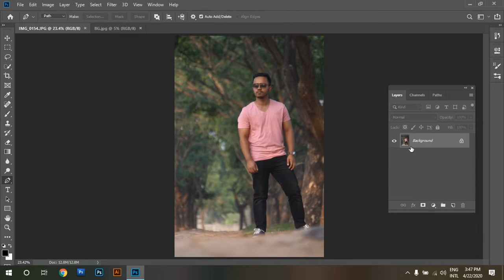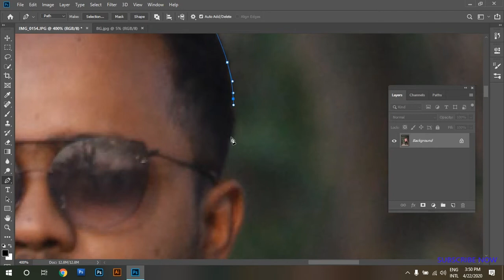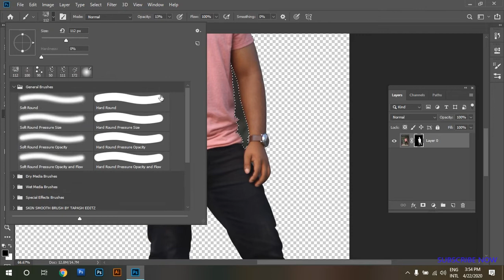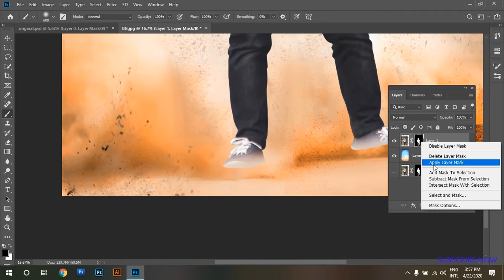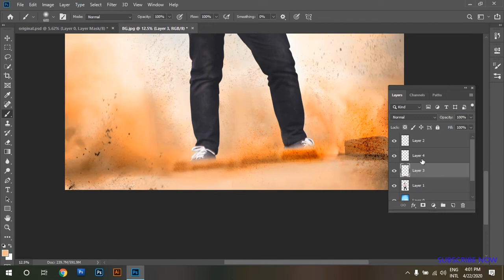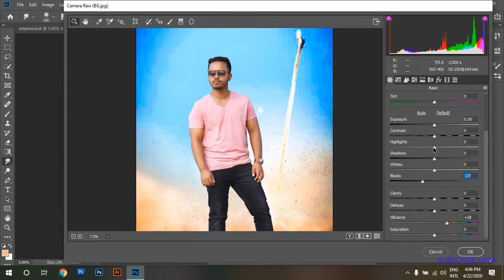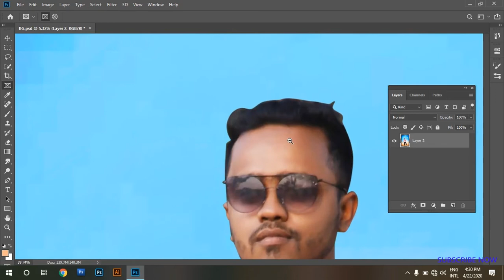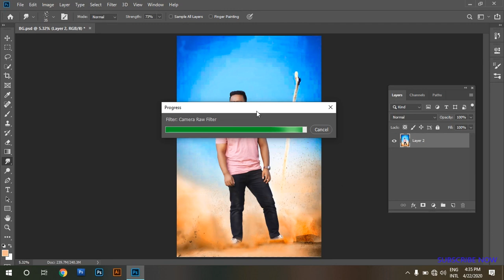Photoshop CC Tutorial || Changing background || Photo manipulation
Hey guys
Photo Editing 2020, Changing background, Photo manipulation, Photoshop cc

I am here with another video Photo Editing 2020.You Can Learn How to make spike hair,change background of photo.how to change background of a photo easily.
How to manipulate a photo in photoshop CC. I made this video with subtitle sothat all of you can understand this easily.

I am Pabel From Pabels Edition Channel. This channel is dedicated to Adobe Photoshop tutorial , Photo Editing Tutorial, Light-room tutorial ,  like Manipulation, Logo Design , Action movies poster design,Mix tape poster design,photo editing and many more that want to share my whole experience with you.

●Keyboard Shortcuts:-

🔸Deselect:- Ctrl+D
🔸Brush Size:- [  ]
🔸Merge : alt+ctrl+shift+E